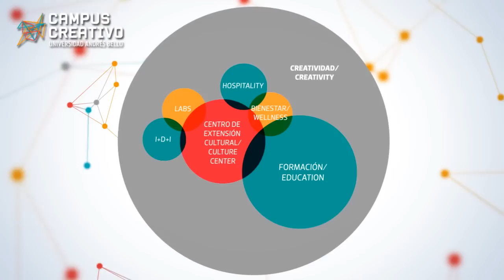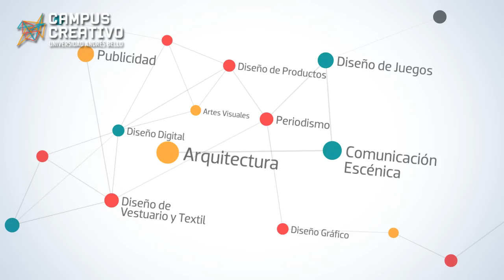Campus Creativo de la Universidad Andrés Bello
MARI GALMEZ
Docente de experimentación y emprendimiento.

"La creatividad tiene que ver con la experimentación. Pero una experimentación con rigor. Con Voluntad."

CARLOTA DU PONTAVICE
Artista Textil.

"Creo que todo el mundo tiene creatividad y que puede ser creativo. Pero si están en un centro donde la gente está diseñando, cantando, actuando, donde las personas están en la misma idea entonces pueden incluso ser más creativos."

ANDRÉS GOMEROFF
Vicerrector de Investigación y Doctorado.

"Los artistas creen que la creatividad es patrimonio de ello, pero la verdad es que si ustedes pasean por nuestros laboratorios van a experimentarla con mucha fuerza. De hecho es el motor de la ciencia."

ROBERTO DELPIANO
Director Ejecutivo Campus Creativo.

"Estamos cambiando las reglas del juego. Queremos que haya un cambio sustancial, un cambio importante. Queremos que la creatividad florezca y para eso estamos armando un espacio donde las cosas puedan pasar.
Queremos que aquí la gente pueda estar, pueda pasarlo bien, pueda ser feliz y tener un terreno fértil para poder crecer en lo que les gusta hacer."

ANDRÉS BESA
Directo de la Escuela de Publicidad.

"Es un espacio que genera una posibilidad de desarrollar las capacidades. Transformar. Conectar a las personas en sus distintas disciplinas."

TERESA LYON
Directora académica Campus Creativo.

Diseñamos una estructura académica dinámica y libre, lo cual le permite al alumno traspasar las disciplinas y construir un perfil propio y único.

PEDRO URIBE JACKSON
Rector Universidad Andrés Bello.

"El proyecto del campus creativo es para nosotros un proyecto extremadamente importante porque no sólo creemos que va a modificar en forma profunda la enseñanza de estas disciplinas en la universidad, sino que además yo creo que va a impactar en forma muy importante en la comunidad. Sus murallas no van a estar limitadas al centro sino que van a abarcar la ciudad completa."

MARTÍN SCHMIDT
School of Architecture Director
Campus Creativo Project Arquitect.

"El campus creativo es algo realmente revolucionario en nuestro medio. Yo creo que va a ser una oportunidad de cambiar la visión que se tiene del arte, la ciudad y la cultura en un sólo lugar.
La gente no va a venir con las uñas pintadas, sino que vendrá con las manos pintadas porque va a ser un lugar de transformación de este país.
Lo que nosotros tenemos en el campus creativo es la oportunidad de perpetuar la cultura de nuestro país y mejorarla.
Son esas cosas que ocurren una vez en la vida y hay que tomar a concho, porque realmente van a revolucionar lo que se entiende por arte y por arquitectura."

FEDERICO SÁNCHEZ
Director General Campus Creativo.

"Este lugar, este barrio, tradición, modernidad, vanguardia, arte, encuentro, política, vida urbana, campus creativo."

FERNANDO COSTA & MANUEL CÓRDOVA
Latinlover Fest.

"Latinlover Fest, Campus Creativo: este año nos vamos a Viena"

MANUEL FIGUEROA
Coordinador de Diseño del CNCA.
Gobierno de Chile.

"Tenemos la confianza de que este proyecto es un aporte de la cultura y la creatividad para colocar a Chile como un país innovador."